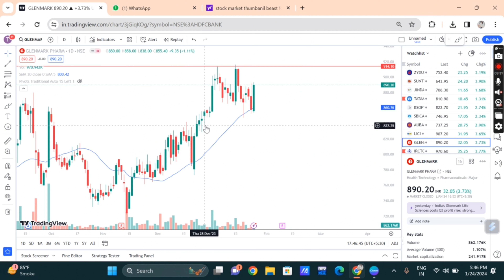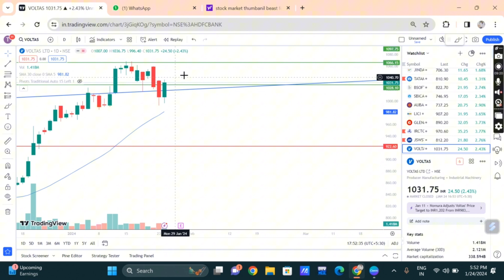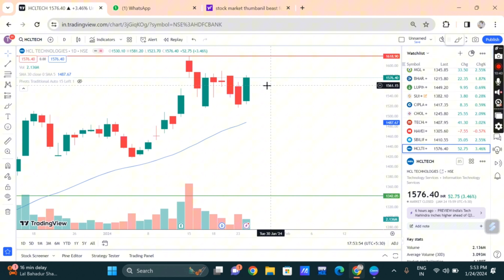Top stock picks for tomorrow : stocks on Tomorrow 's market Trends!"stocktobuy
{ Thursday } Best stocks for Intraday Trading | 25 January

🔴zydus lifescince 🔴sun tv 🔴 Glenmark pharma 🔴 Birlasoft 🔴 sail 🔴 Voltas 🔴Hcl technologies